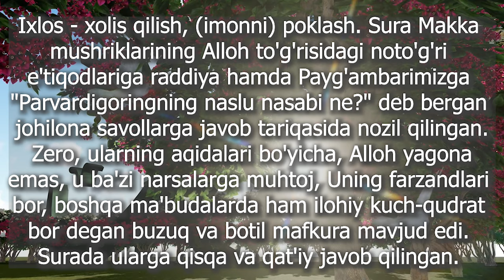112 Ixlos surasi | Ихлос сураси | chiroyli qiroat | o'zbekcha tavsifi bilan | FULL HD КулХуАллох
Ixlos surasi